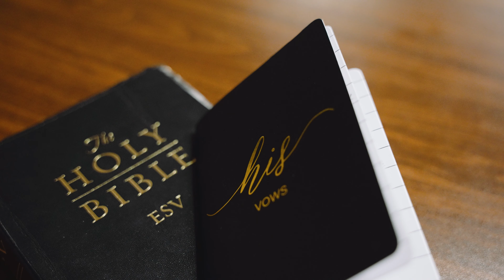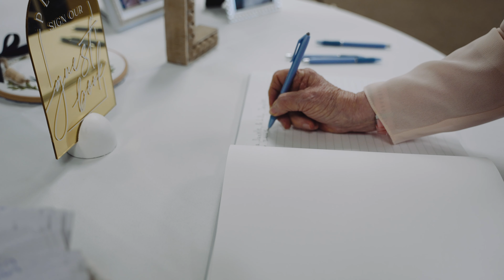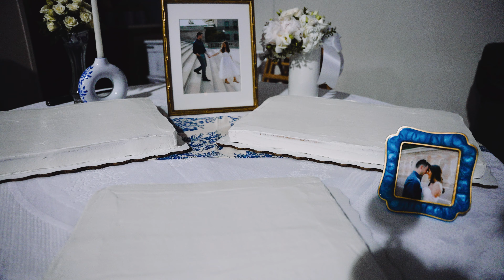Kenzie + Noah | Huntington, WV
Kenzie + Noah

Wedding Venue | New Baptist Church Huntington, WV
Reception Venue | same as above!
Wedding Filmmaker | Elevated Media
Photographer | Meredith Dickens Photography
Entertainment | Jay's Music
Planning | Bride
Officiant | David Lambert (groom's Father)
Hair | @looksbybrookexoxo on Instagram aka Brooke Clark
Makeup | @caitlynwilsonbeautyinc
Catering | Trevor Wilson
Florals | Spurlocks Flowers Inc.
Bride's Gown Designer | Madi Lane
Bride's Gown purchased from | Blush Bridal Ohio
Groom's Attire | B & E Menswear
Wedding Rings | C.F. Reuschlein Jeweler Inc.
Bridesmaids' Dresses | Azazie.com
Groomsmen's Attire | B & E Menswear

Elevated Media
In Motion…In Sound…In Love